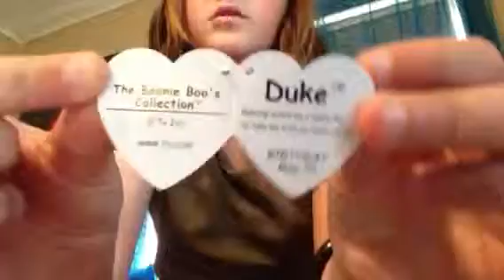Getting Duke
OMG Duke's just... SO adorable, I love him so much.